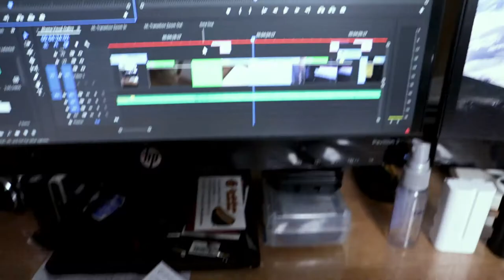My Other Life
the other channels I edit for